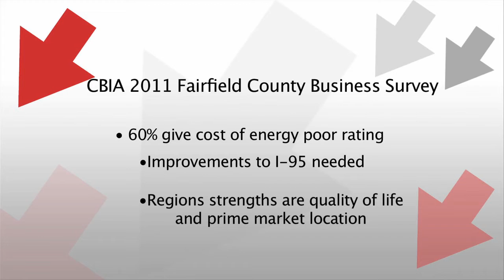Business Leaders Discuss Economy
The Connecticut Business and Industry Association held its annual business luncheon in Stamford Monday.

Produced By: Ali Warshavsky